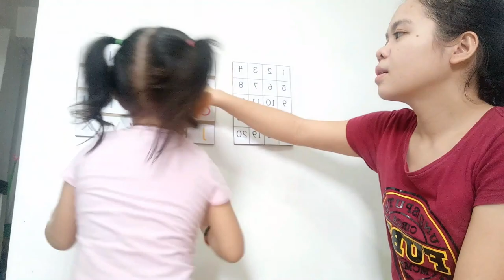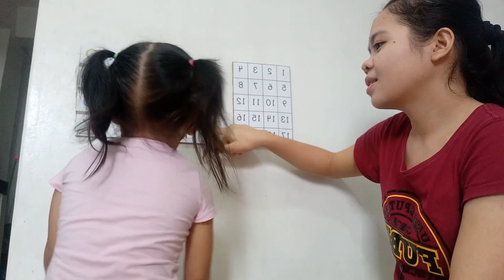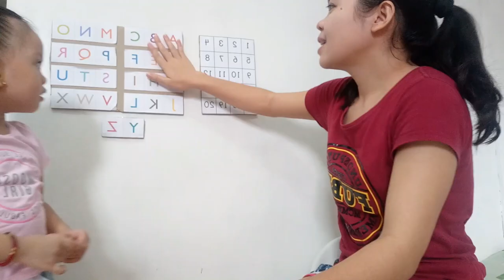FIRST VLOG| Review Time With My 2-Year Old Niece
Hello guys! This is my first vlog and is for academic purposes only.